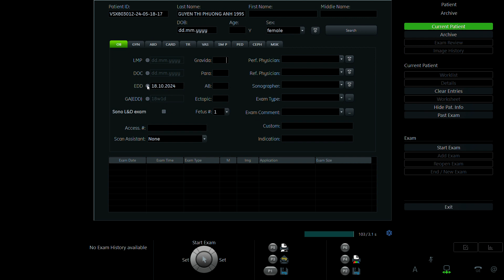NGUYỄN THỊ PHƯỢNG ANH 1995 p2